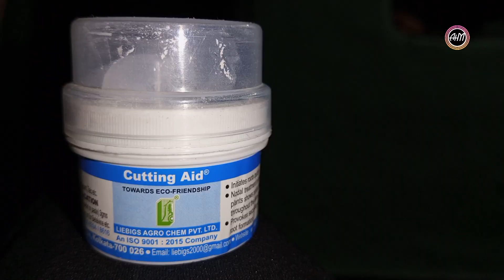HOW TO USE ROOTING HORMONE POWDER | How to grow cuttings | Hibiscus air layering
Rooting hormone powder kistarha use karte hai?
ish video mai dekh sakte ho .
So friends video ko pure jarur dekhiyega...

@AHM 9

Purple Blue Marigold seeds/Gende phool ke bij
Grafting tools.

Cocopeat for plants
Alphonso Mango plant
Grafting knife
Grafting Polythene Tape
Grafting cutting tools
Grafting clips
Pruning Saw:- Trees branch Pruner
Best gardening tools set
Plastic pot

Air layering
Mango tree grafting
Guava tree grafting
Jackfruit tree grafting
Lemon tree grafting
Grow lemon from cuttings
grow guava from cuttings
grow mango from cuttings
lychee plant grafting
grow litchi from cuttings
gardening
propagation
Grafting